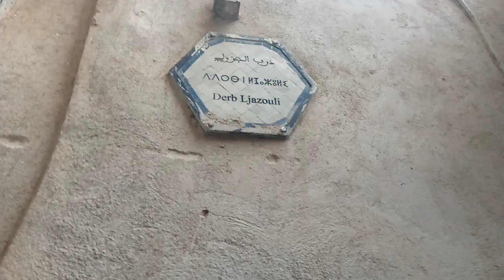درب الإمام الجازولي صاحب دلائل الخيرات.فاس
هو سيدي أبو عبد الله محمد بن سليمان الجزولي الإدريسي صاحب دلائل الخيرات
يا آلَ بَيتِ رَسولِ اللَهِ حُبَّكُمُ · فَرضٌ مِنَ اللَهِ في القُرآنِ أَنزَلَهُ · يَكفيكُمُ مِن عَظيمِ الفَخرِ أَنَّكُمُ · مَن لَم يُصَلِّ عَلَيكُم لا صَلاةَ لَهُ.
 النبي صلى الله عليه و على آله  وسلم قال : (مَنْ صَلَّى عَلَيَّ صَلَاةً صَلَّى اللَّهُ عَلَيْهِ بِهَا عَشْرا
 عن الطفيل بن أبي بن كعب عن أبيه قال كان رسول الله صلى الله عليه  و على آله وسلم إذا ذهب ثلثا الليل قام فقال يا أيها الناس اذكروا الله اذكروا الله، جاءت الراجفة تتبعها الرادفة، جاء الموت بما فيه، جاء الموت بما فيه، قال أبي: قلت، يا رسول الله إني أكثر الصلاة عليك فكم أجعل لك من صلاتي، فقال ما شئت، قال: قلت الربع، قال: ما شئت، فإن زدت فهو خير لك، قلت: النصف، قال: ما شئت فإن زدت فهو خير لك، قال: قلت فالثلثين، قال: ما شئت فإن زدت فهو خير لك، قلت أجعل لك صلاتي كلها، قال إذن تكفى همك ويغفر ذنبك.
 في مسند أحمد عن رسول الله -صلى الله عليه و على آله وسلم- قال: «إنَّ في الجمُعة سَاعةً لا يسألُ اللهَ العبد فيها شيئًا إلاَّ أتاه اللهُ إيَاه، وهِيَ سَاعَةٍ بَعدَ العَصر».